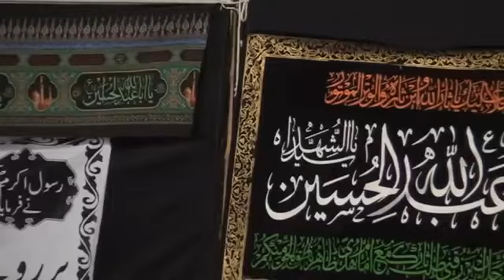Allama kamal haider rizvi -01 part1 majalis